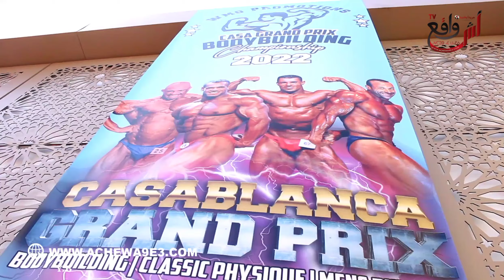بمناسبة عيد العرش المجيد... مسابقة الدار البيضاء الكبرى تلقى نجاحا واسعا ومشاركة شاب أبطال رياضيين